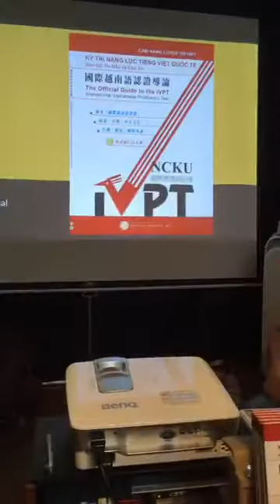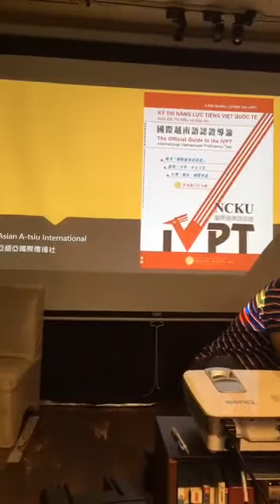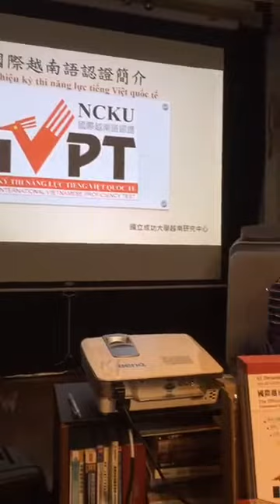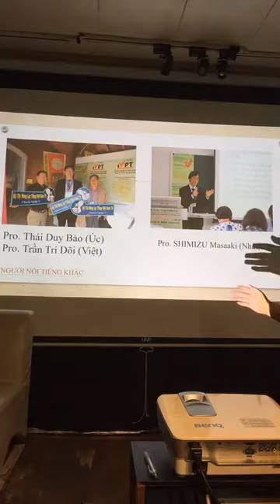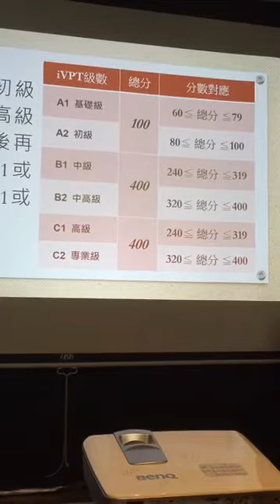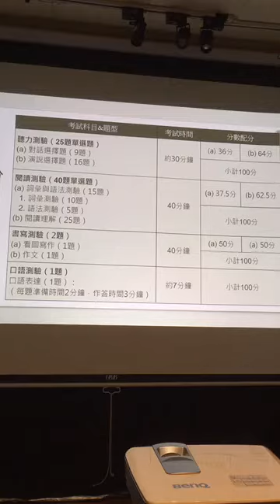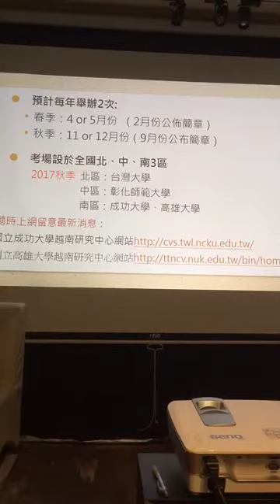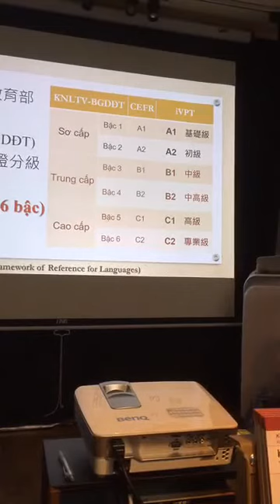Sep 16 2017【燦爛新書】 《國際越南語認證導論》新書分享會 & 國際越南語認證說明會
【燦爛新書】 《國際越南語認證導論》新書分享會 & 國際越南語認證說明會

時間：9/16(六)晚上 7:00-8:30

現場購書一律400元(原價480)

「國際越南語認證」(International Vietnamese Proficiency Test; Kỳ Thi Năng Lực Tiếng Việt Quốc Tế)最初為國立成功大學越南研究中心所研發的越南語能力認證制度。自2017年12月起將新增高雄大學越南中心為合辦單位。越南語能力證書將由國立成功大學及高雄大學共同署名核發。

國際越南語認證導論
作者： 成功大學越南研究中心
出版社：亞細亞國際傳播社
出版日期：2017/08/24
語言：繁體中文
定價：480元

國際越南語認證最近考試預定2017年12月16日舉行
考試日期: 2017年12月16日(六)
報名日期:
【網路報名】2017年9月16日上午10:00～10月16日下午17:00
【通訊報名】2017年10月11日～2017年10月16日（郵戳為憑）

考試級數：此次考試可選考A、B或C級。
考試地點：全國北中南三區，南部有成大及高雄大學考場